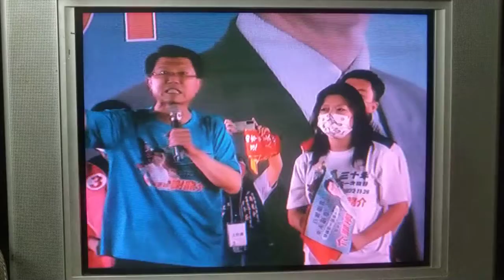20221022 台南市 龍介仙-演說 2/2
中西區，海安路二段